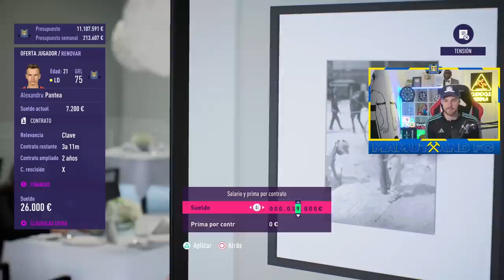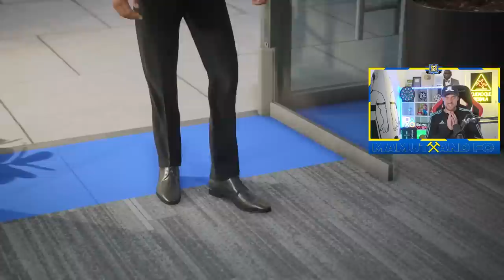LLEGA EL NUEVO DELANTERO DEL MADRID??? O SE NOS ACABA EL TIEMPO?? MODO CARRERA #13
Comenzamos una emocionante nueva aventura con el Mamutland FC, un club de fútbol fundado por el presidente y dueño del equipo, el Mamut, la leyenda inglesa Campbell. Empezamos en la quinta división inglesa con el objetivo de ascender hasta la Premier League y ganar todos los títulos de copa liga y Champions.
Bajo la dirección del entrenador Kolderiu, ficharemos jóvenes promesas y jugadores con gran potencial para mejorar el equipo y competir contra rivales de talla mundial como el Real Madrid, el Atlético de Madrid, el Bayern de Munich y el Manchester City de Guardiola. Nuestro objetivo es subir de categorías con un equipazo, asegurar un puesto en la Champions League y, si es posible, ganar la liga inglesa y la FA Cup.

Jugadores como Nkosi, Harris y Jones serán parte de esta emocionante nueva aventura, en la que enfrentaremos desafíos únicos para lograr el ascenso a la Premier League y luchar por los títulos. ¿Seremos capaces de conseguir el triplete con la Premier League, la FA Cup y la Champions League en nuestro camino hacia el éxito?

Si quieres apoyar al Mamutland FC, no dudes en dejarnos tus sugerencias y dudas en los comentarios. ¡Juntos, llevaremos al equipo a lo más alto!